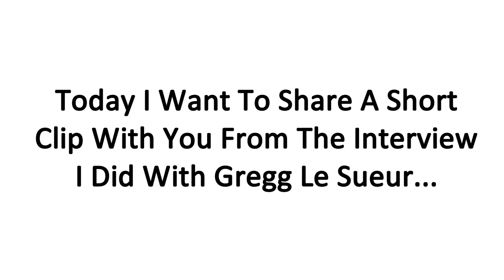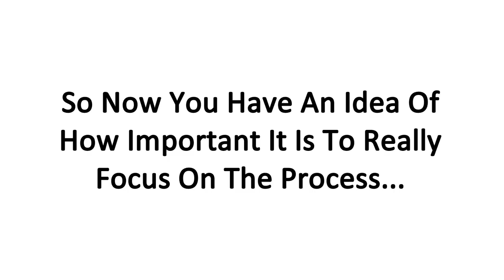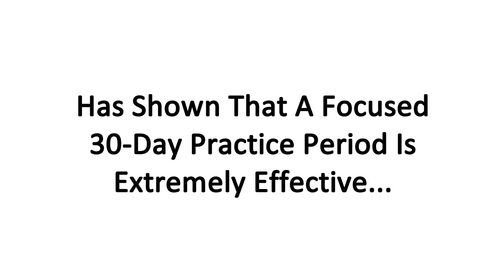2 Keys To Transforming Your Serve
Do you want to turn your serve from a liability that loses matches into a real weapon that wins matches… in just 30 days?

In order to transform your serve you need to practice in a very specific way.

The latest research in muscle memory development shows that standard practice is simply not effective for making real technical changes.

Today I have a video clip for you in which OTI Instructor Gregg Le Sueur and I discuss two of the most critical aspects in regards to how you need to practice to achieve real breakthroughs.

Gregg has most likely helped more club players fix their serve than anybody else in the world over the past two years and we discuss the main learnings from all the serve clinics he ran in that period!